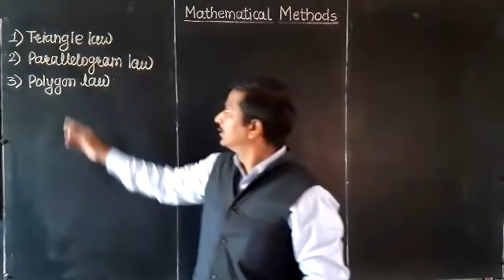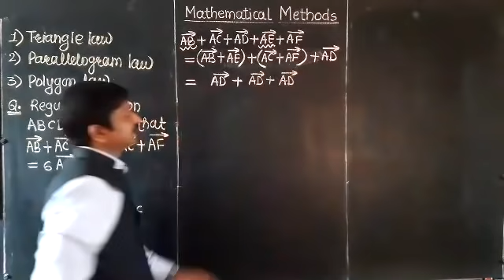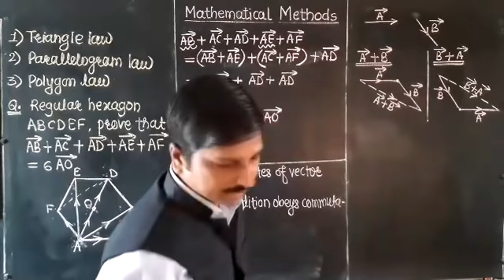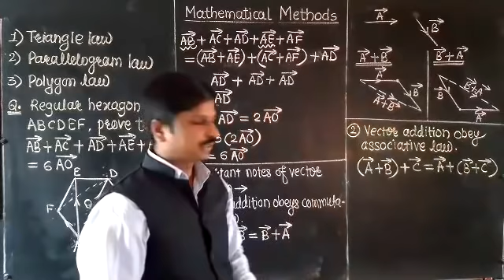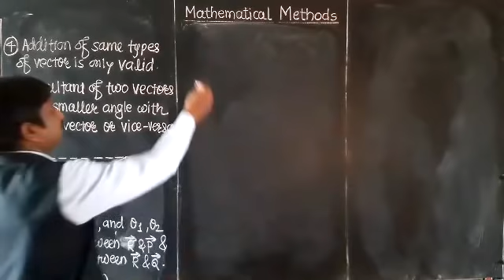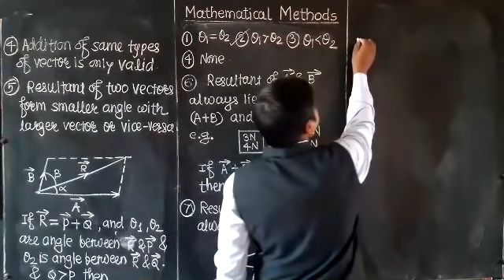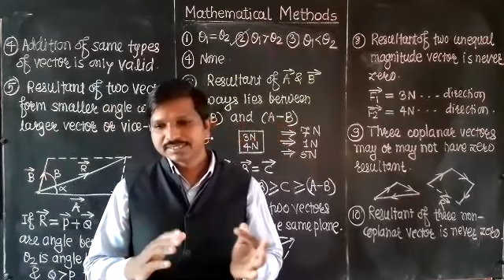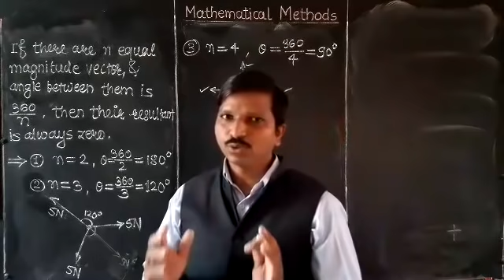Mathematical Methods, Basic maths for Physics 8